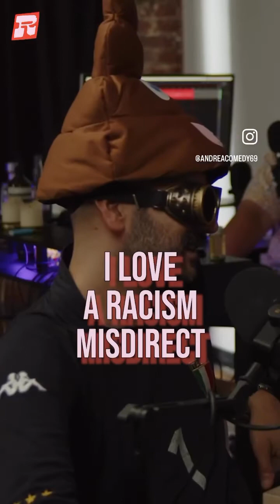Cultural Toxicity TikTok Compilation🔥💕Sexism, Family, Relationships, Colorism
Toxic parts of POC cultures TikTok compilation. ￼ misogyny,￼ marriage, sexism, double standards, toxic family,￼￼￼￼ colorism

😍Buy Afro Wigs & More!

😍Limited Time $100 Off, No Code Needed!

⋆⭒˚❀｡⋆💋𝙏𝙞𝙢𝙚𝙨𝙩𝙖𝙢𝙥𝙨💋⋆⭒˚❀｡⋆
0:00 -
0:22 -
1:44 -
3:00 -
3:55 -
4:54 -
5:58 -
6:59 -
8:03 -
9:07 -
9:59 -